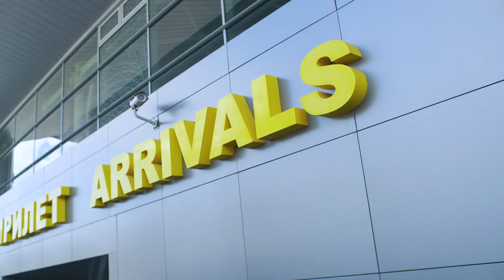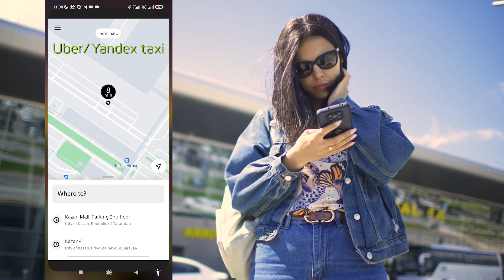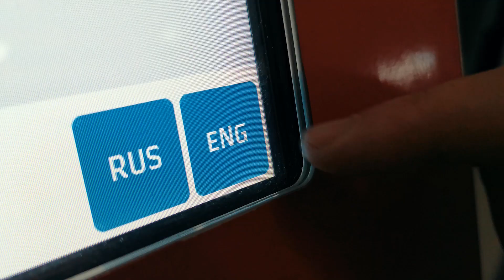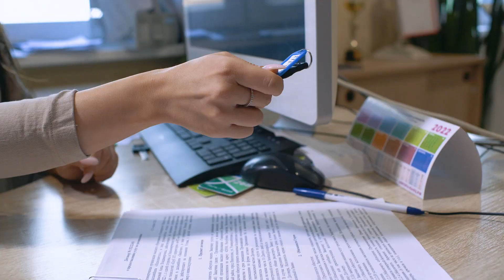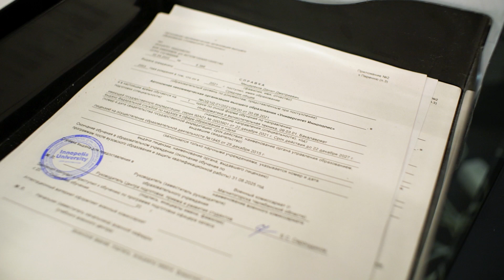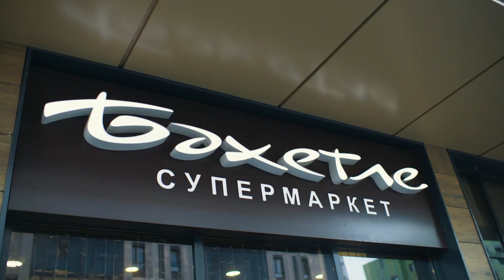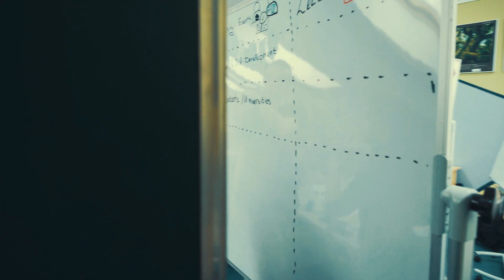ИнноРешка - guide for new international students of Innopolis University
International students form integral part of our community at Innopolis University, and our mission is to ensure their adaptation is nice and smooth!